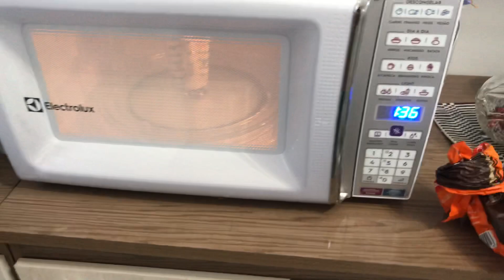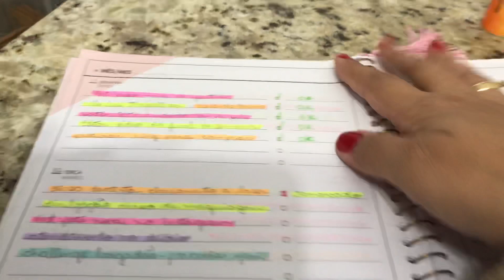REEDUCAÇÃO, UMA SEMANA COMIGO, ELE SE FOI 😭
HELLO MEUS AMORES ♡

Amo vocês, até o próximo vídeo! ♡